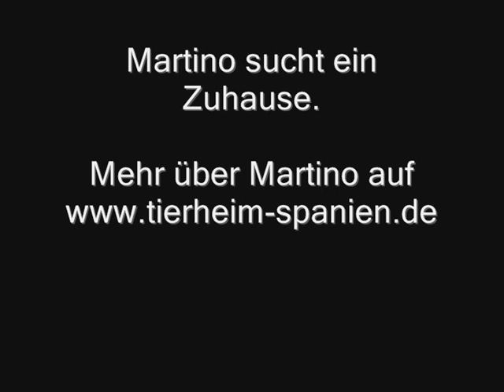Martino aus Berga - VERMITTELT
Martino aus Berga